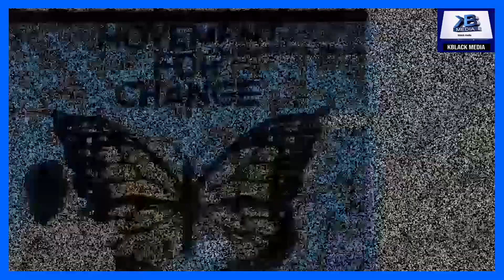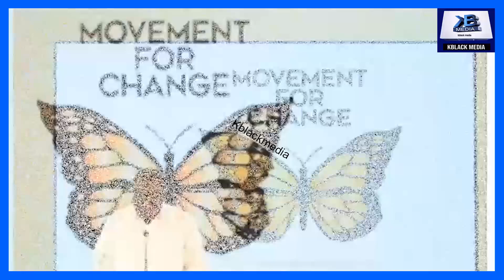ASU! Vim Lady They'll destroy Bawumia with showdown - Ken Agyapong wins with Alan resigning from NPP